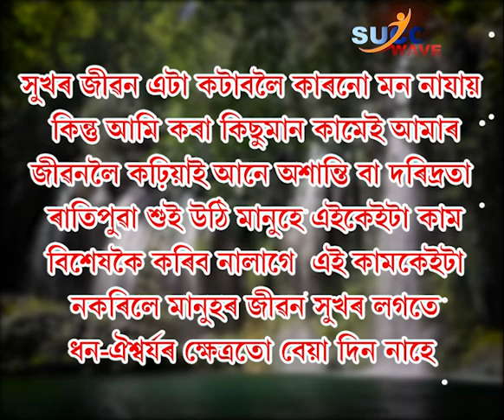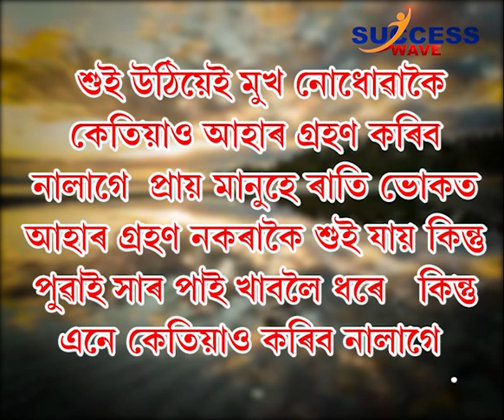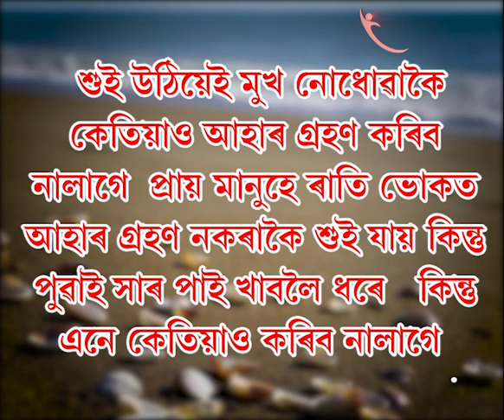পুৱাই ভুলটো নকৰিব এই কাম!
👉পুৱা কৰা এই কামে আপোনাকো কৰিব ধ্বংস!
👉সম্পূৰ্ণ ভিডিঅ'ৰপৰা জানিব বহু নজনা কথা